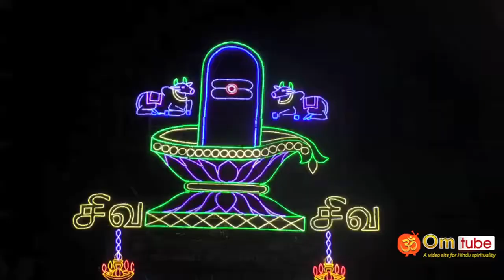காரைக்கால், காரைக்காலம்மையார் கோவில் மாங்கனி திருவிழா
Karaikal, Karaikal Ammaiyar Temple, Mangani Festival